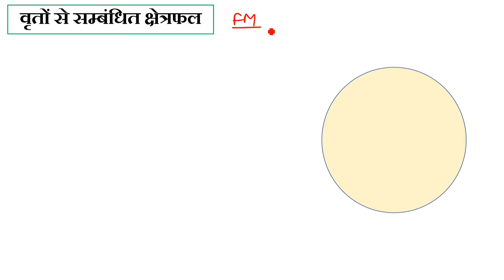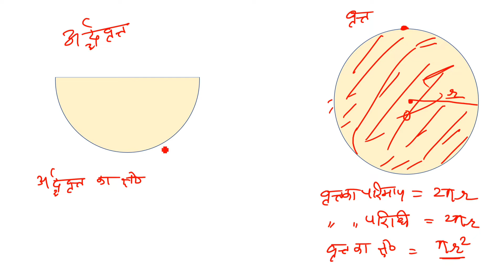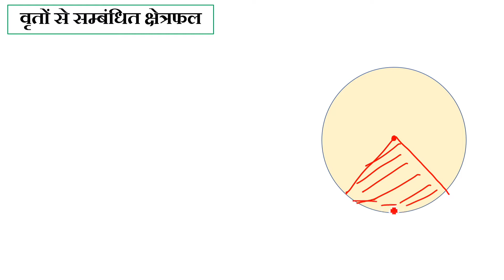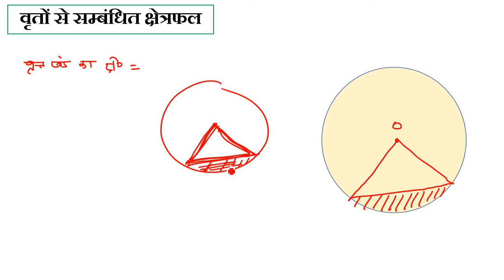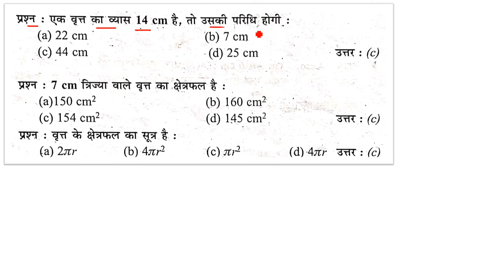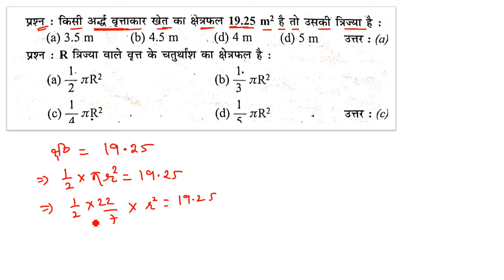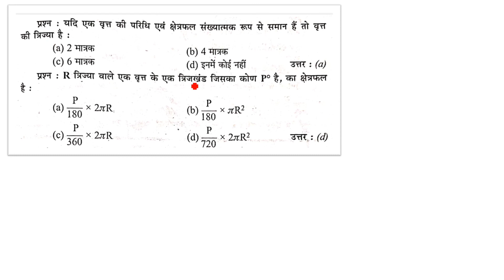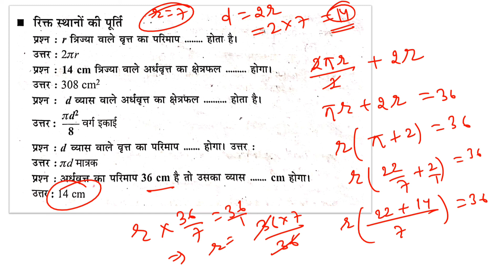Class 10 Math MCQ 2022 | class 10 Math Chapter 12 MCQ | Class 10 2022 Exam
Class 10 important objective question 2022
Class 10 Nov Dec Important Question 2022
Class 10 math important objective question 2022
Class 10 math Nov Dec Important Question 2022
jac Class 10 math important question 2022
jac Class 10 important objective question 2022
jac Class 10 Nov Dec Important Question 2022
jac Class 10 math important objective question 2022
jac Class 10 math Nov Dec Important Question 2022